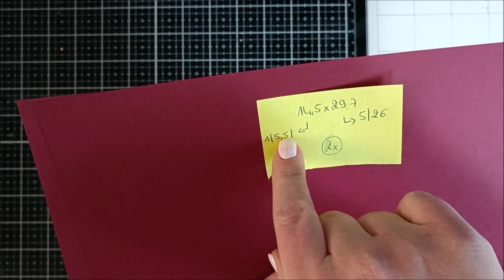Tuto Scrap : Coffret Bouteille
QUI SUIS-JE ?

Pour réaliser ce projet, j'ai utilisé la collection Démarre ta Bécane.

Je vous propose également des lots avec le matériel nécessaire pour la réalisation.

Ce projet sera réalisé en live courant janvier et février sur ma page Facebook.

COMMENT REJOINDRE MON EQUIPE ET PARTAGER DE NOMBREUX MOMENTS CREATIFS ?